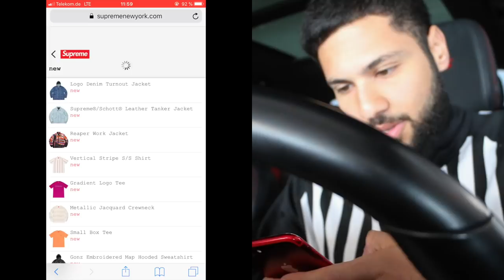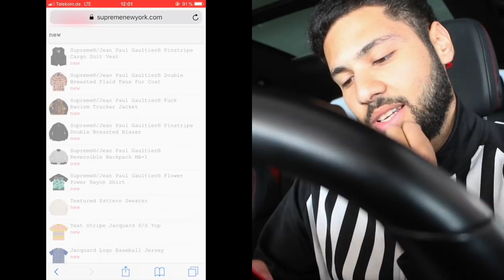**MANUAL CHECKOUT** SUPREME WEEK7 SS19 MOBILE CHECKOUT